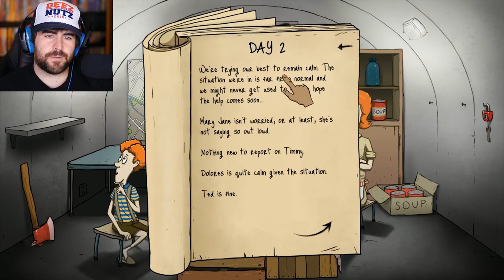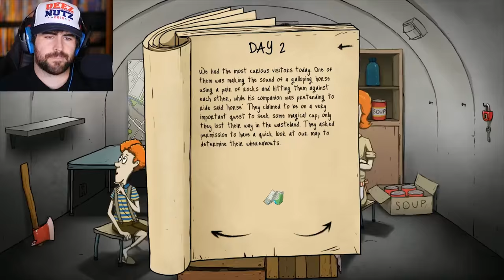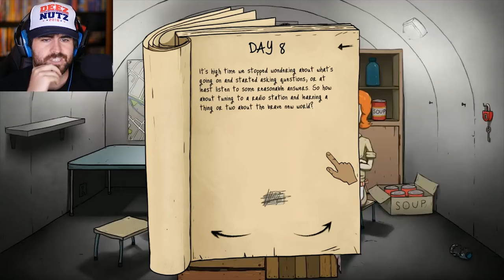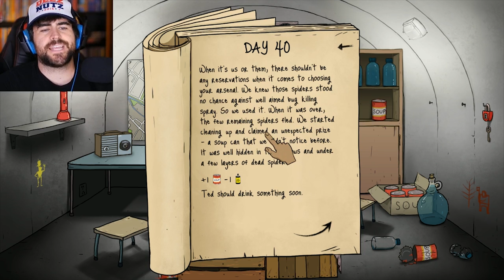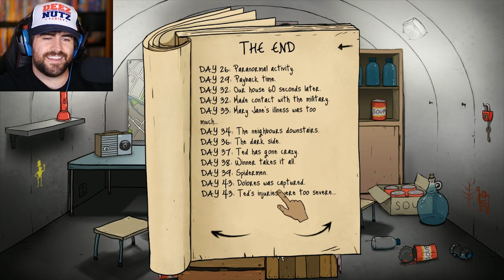SCREW YOU TIMMY! | 60 Seconds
Timmy can suck a fat nut! SCREW YOU TIMMY! 60 Seconds is hard to win!! He'll never make it till the end!